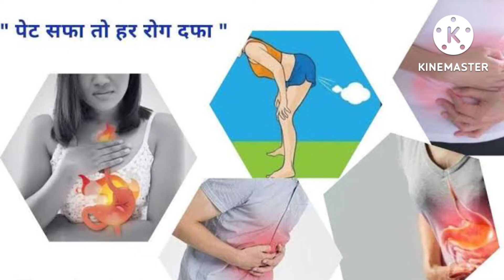PET SE JUDI PRESHANI DUR KREN/पेट से जुड़ी समस्याऐं होंगी दूर /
अक्सर पेट की वजह से शरीर स्वस्थ रहता है, और इस से जुड़ी समस्या व्यक्ति के जीवन में प्रेशआनी का सबब बन जाती है

खाने के दौरान और उसके पहले या बाद में पानी के सेवन के बारे में भी धारणाएं है
इस विडियो में बताया गया है की खाने और पीने के सही व्यवहार से हमे पेट संबंधी प्रेषणियों से मुक्ति मिल पाती है

सरल भाषा में इसे मिले जुले प्रशन इस पारकर होते है

कमजोर पाचन तंत्र को मजबूत कैसे बनाएं?
पाचन तंत्र मजबूत बनाने के लिए क्या खाना चाहिए?खाना हजम ना हो तो क्या करना चाहिए?
पाचन शक्ति बढ़ाने के लिए कौन सी दवा अच्छी है?

इनका निदान इस छोटे से उपाय से किया जा सकता है जो विडियो में बताया गया है

bloating stomach remedies, petfulne ka ilaj, khatti dakar ka ilaj, khatti dakar kyun aati hai, acidity and gas problems, acidity